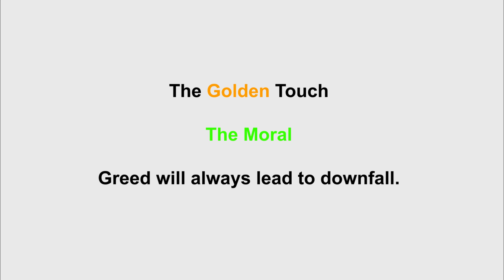The Golden Touch: A Touching Animated Moral Story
Prepare to be captivated by "The Golden Touch," a beautifully animated tale that explores the perils of greed, the true meaning of wealth, and the transformative power of compassion.

In this poignant fable, we meet a king who is granted the extraordinary ability to turn everything he touches into solid gold. At first, the king revels in his newfound power, believing it to be the ultimate symbol of wealth and success.

Join us on a profound journey as we witness the consequences of the king's insatiable greed. Through stunning animations and captivating visuals, we explore the themes of materialism, the loss of human connection, and the search for true happiness.

"The Golden Touch" encapsulates the essence of the human spirit and the virtues of empathy, humility, and the value of non-materialistic treasures. As the story unfolds, viewers are invited to reflect upon their own relationship with wealth and the importance of cultivating meaningful relationships and experiences.

Immerse yourself in this beautifully animated story, filled with vibrant colors, evocative music, and moments of introspection. Allow "The Golden Touch" to touch your heart and ignite conversations about the dangers of greed, the rewards of compassion, and the true nature of wealth.

Prepare to be moved as you witness the king's journey of self-discovery and the profound impact of realizing that genuine riches lie in love, compassion, and the joy of human connection.